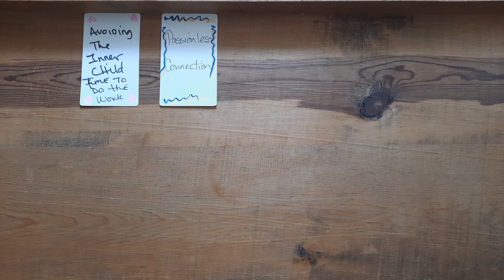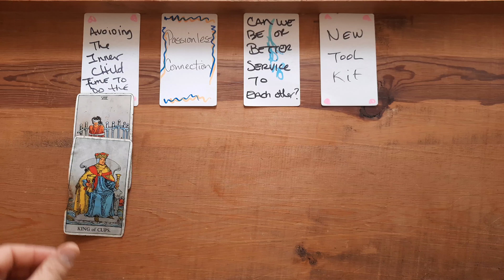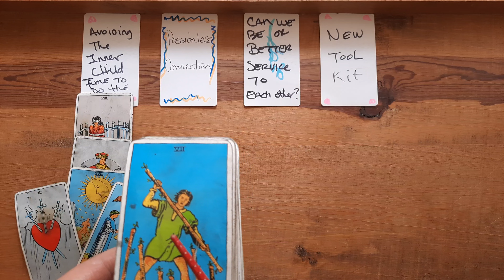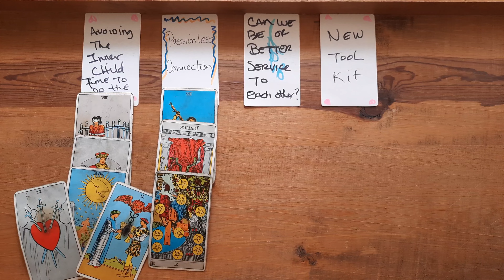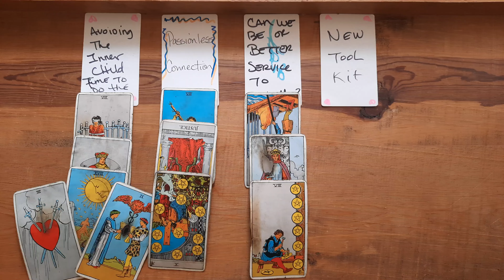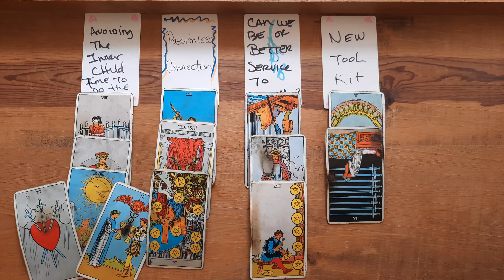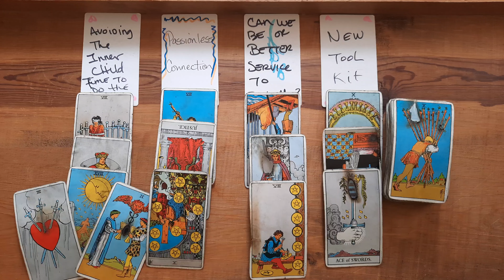Leo - Working Hard On Addressing The Problems / Healing The Divide